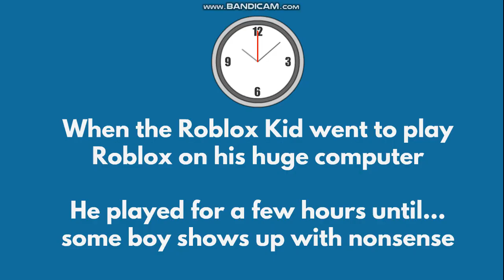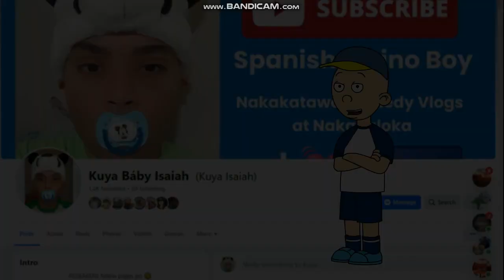Roblox Kid vs Fake Daddy - He gets humiliated on camera | Animation Cartoon Storytelling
Once upon a time there was a Filipino Roblox Kid who roasted a teenage boy who pretended to be his father. The fake daddy (Wayne Nathaniel) went to the Roblox Kid's house while the kid was playing Roblox. The fake daddy interrupts during the gameplay and threatened him with diapers and baby stuff to the Roblox Kid. The Roblox Kid already got revenge on this so called "father" and gave him a taste of his own medicine. The fake daddy finds out at the end of this video that he got himself back in diapers for treating the Roblox Kid like a baby. The Roblox Kid laughs at the teenager (Wayne Nathaniel) while he throws a big fit scene like a baby crying on the floor. What a silly boy, that teenage boy is lol! Anyways, enjoy watching this animation story 😊

Chapters in this Animated Cartoon Story
0:00 Starting of Animated Story
7:44 End Screens of Cartoons Playlists